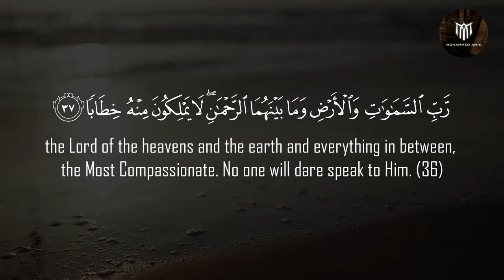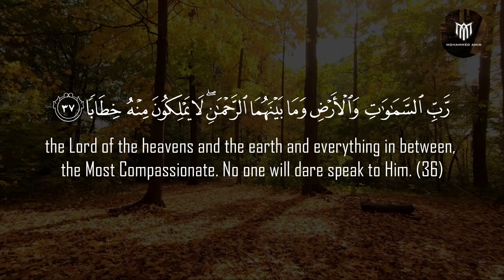Surat An-Naba Quran Recitation Verses 31-36 |Mohammed Amin| (2022)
Surat An-Naba Quran Recitation Verses 31-36 by Mohammed Amin in Maqam Ajam